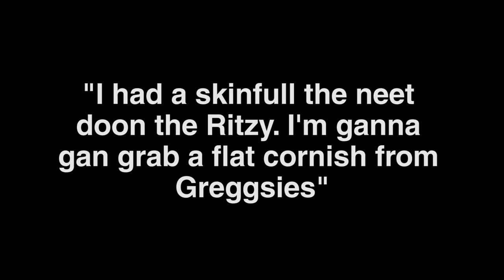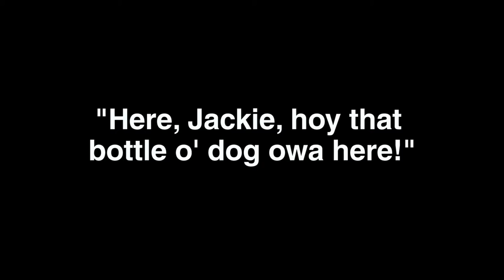Big Night Oot - Local Lingo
Ahead of Friday's Aviva Premiership Rugby match against Exeter, Southern hemisphere Falcons Mouritz Botha and Juan Pablo Socino sat with Micky Ward to test their linguistic skills and understanding of a Big Night Oot in the native tongue